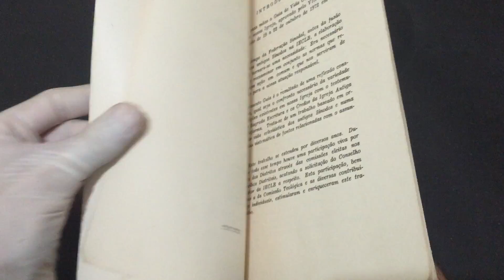IMG 6751Nossa Fé Nossa Vida